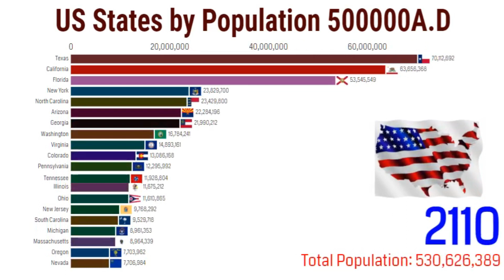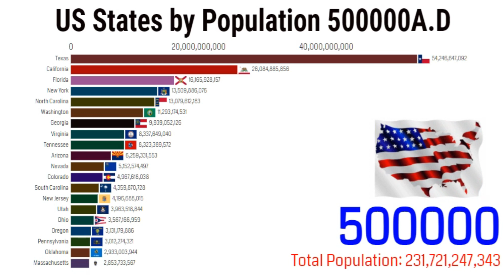US States by Population 1790-500,000A.D (Future Projection)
In this video visualization, we have displayed the US States by Population 1790-500,000A.D (Future Projection).